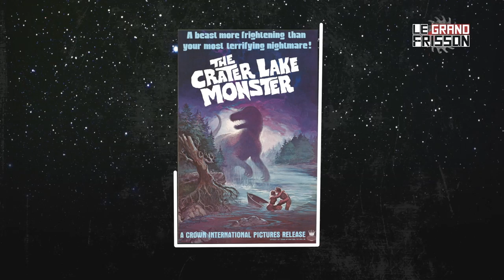Le Grand Frisson S02E03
écrit par Julien Dupuy